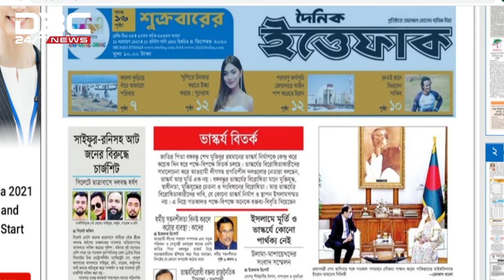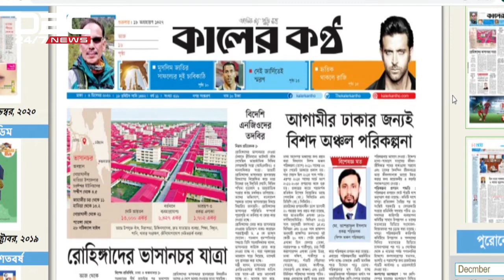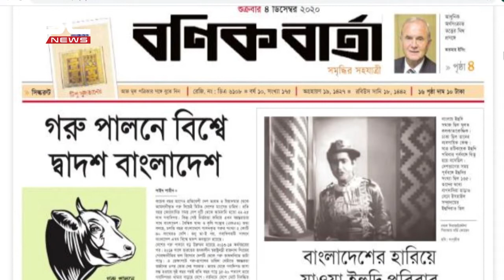দেশের শীর্ষস্থানীয় পত্রিকাগুলোর শিরোনাম